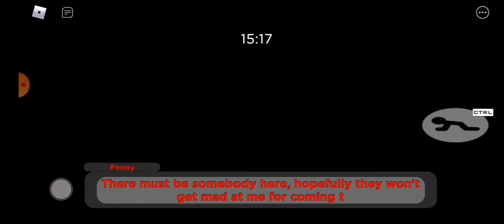CHAPTER 2 | Piggy: Force of Corruption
Glitch time